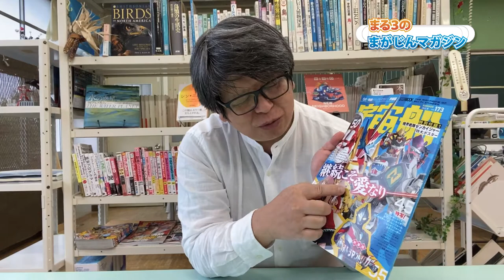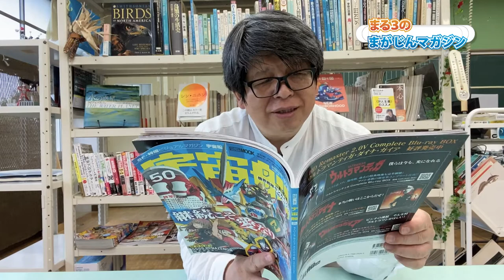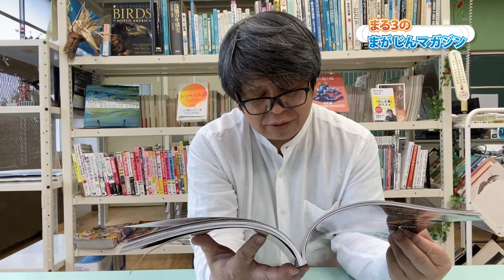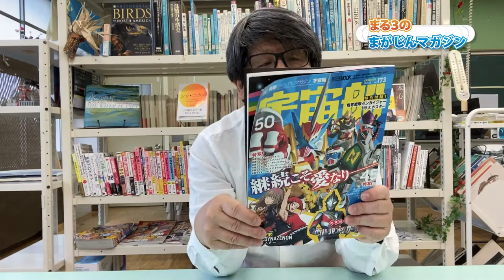宇宙船 vol.173 （SF・特撮ビジュアルマガジン） - 継続こそ愛なり － 仮面ライダーセイバー、ゼンカイジャー、ウルトラマントリガー大特集号 - まる３のまがじんマガジン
まる３のまがじんマガジン、今日紹介する雑誌はSF・特撮ビジュアルマガジン『宇宙船』2021年7月1日発売 vol.173

継続こそ愛なり－－
仮面ライダーセイバー、ゼンカイジャー、ウルトラマントリガー大特集号

--- 引用 ---
2021年夏の陣！仮面ライダー、スーパー戦隊、 ウルトラマン大特集号！！
巻頭では7月22日公開の仮面ライダー50周年×スーパー戦隊45作の記念映画『セイバー+ゼンカイジャー スーパーヒーロー戦記』 の情報を大特集！
キャスト＆スタッフインタビューと、極限までの情報を掲載します。
また表紙、巻頭は『機界戦隊ゼンカイジャー』と『仮面ライダーセイバー』のスーツ特写が飾ります！
また現在話題騒然、7月から放送スタートする『ウルトラマントリガー』も大特集。キャスト、スタッフインタビュー、最新情報を掲載します！
前号大好評だった大人気アニメ『SSSS.DYNAZENON』の描き下ろしイラストを今号でも掲載。南夢芽と飛鳥川ちせのWヒロインが登場です！
さらにVシネクスト『ゼロワン Others 仮面ライダーバルカン＆バルキリー』、映画『スーパー戦闘 純烈ジャー』、そして夏公開の海外作品など、ＳＦ作品をあますことなく掲載します。

宇宙船vol.173 (ホビージャパンMOOK 1090) ムック – 2021/7/1